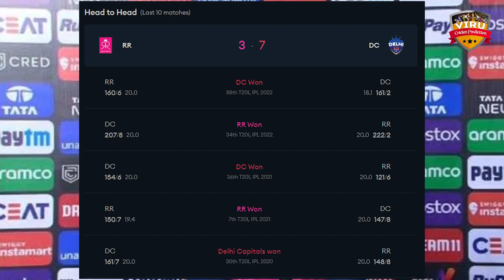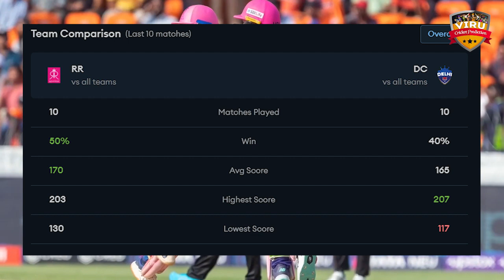RR vs DC Dream11 | Rajasthan Royals vs Delhi Capitals Pitch Report & Playing XI | Dream11 Today Team